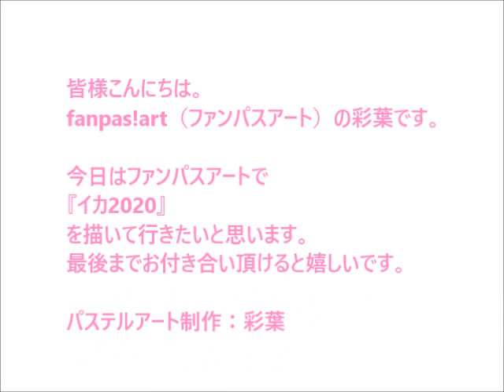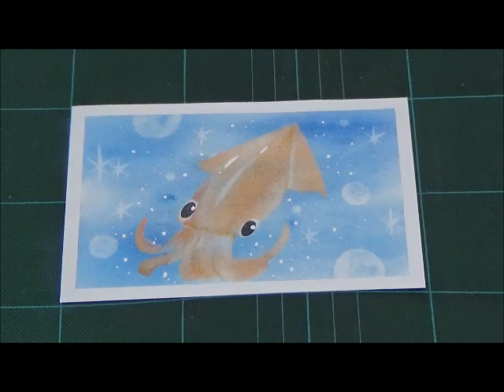パステルアート390「イカ2020」の描き方 100均パステルでチャレンジ！楽しく描こう★